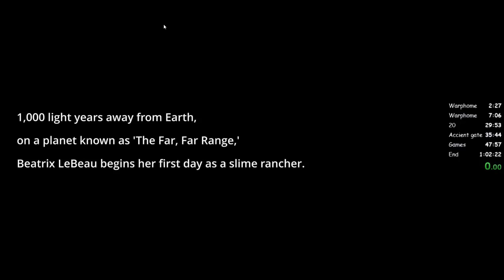Slime Rancher Speedrun - Slimepedia 100% in 53:31 [World Record]